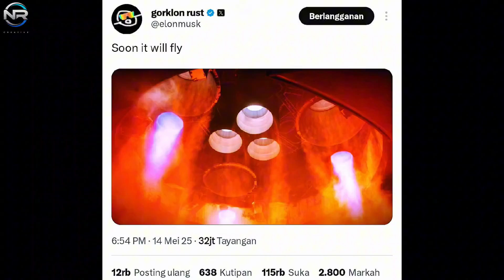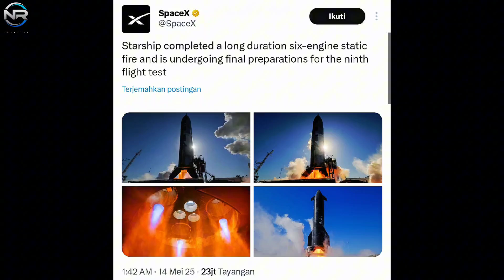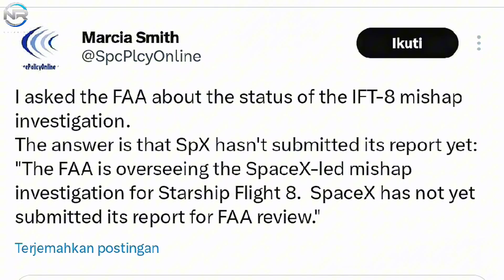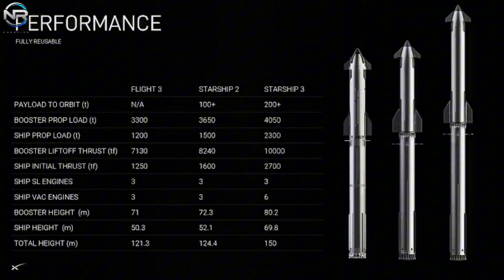Starship Flight 9 Ready to Fly - Elon Musk Announces Live, At SpaceX starbase talk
The spacecraft will soon be flying. One of the latest updates from Elon Musk suggests that Flight 9 may launch next week. The rapid progress of the system is in line with this schedule; however, FAA approval is still unclear. At the same time, Musk is gearing up for a major presentation at Starbase. In other developments, SpaceX has successfully achieved a major reusability milestone with its Falcon 9 rocket. The reason for the IM2 lander failure has now been revealed. Let’s talk more, In today’s episode of NR STUDIO. we will discuss all of these topics in depth. Get ready for Flight 9! After a long period of excitement and speculation, the highly anticipated next chapter for Starship is upon us. Several recent updates suggest that the highly anticipated Flight 9 may be set to take off this month. As anticipation continues to build, fans are eagerly awaiting an official announcement from SpaceX, Elon Musk, or the FAA. The excitement surrounding this potential news is palpable. We now have the most direct indication yet from Musk himself. In addition to his brief but informative tweet about the upcoming flight, Musk then provided a more comprehensive message. In anticipation of next week’s Starship flight, I am scheduled to deliver a company presentation detailing the company’s Mars strategy at Starbase in Texas. The event will also be available to viewers via livestream on X. Let’s take a moment to focus on the first segment of that tweet. Ahead of next week’s scheduled Starship flight, there is a clear confirmation. If Elon Musk’s statement proves accurate, we can anticipate a launch scheduled for the fourth week of May, specifically between the 19th and 25th. This effectively coincides with other recent declarations and indications of preparations underway at Starbase. This is significant progress. After a gap of about 2.5 months since the conclusion of Flight 8, SpaceX seems fully confident that Flight 9 is ready to launch. Frankly, that period may be significant. Each Starship test flight contributes to a series of improvements, and preparation for such a large and complex launch vehicle requires careful and deliberate effort. The hardware is showing significant progress. Consider the S35, which served as the upper stage for Flight 9. On May 12, it reached a major milestone with the successful completion of a powerful static firing test involving six engines. SpaceX recently marked the milestone on social media, announcing that Starship had successfully completed a long-duration static firing test using six engines. The spacecraft is now in the final stages of preparation for its upcoming ninth test flight. Musk shared his reflections, expressing awe at the incredible forces at play.